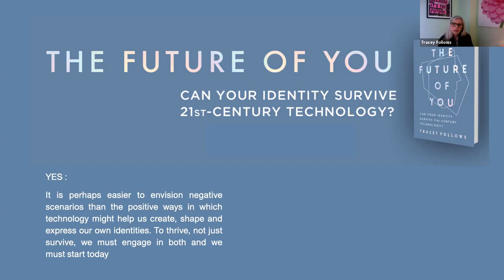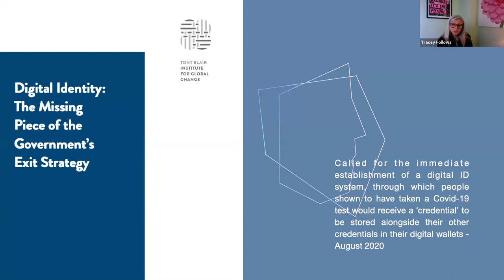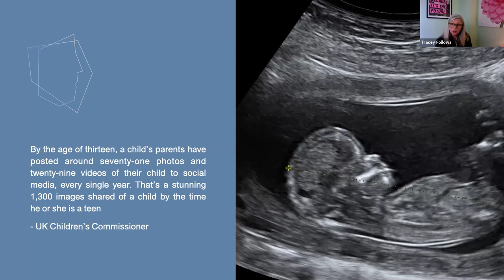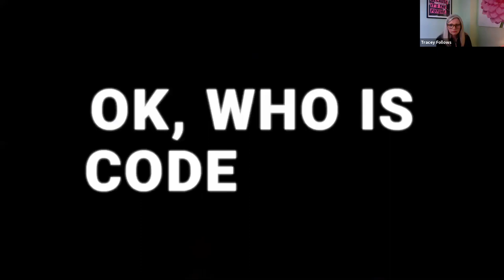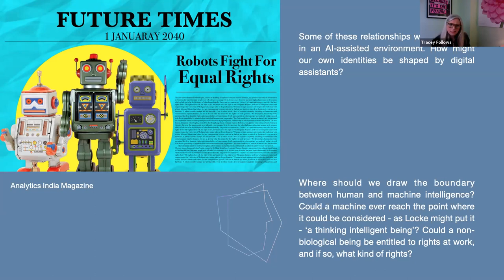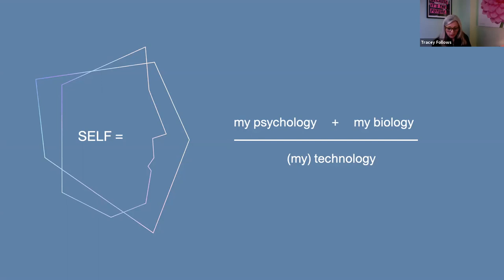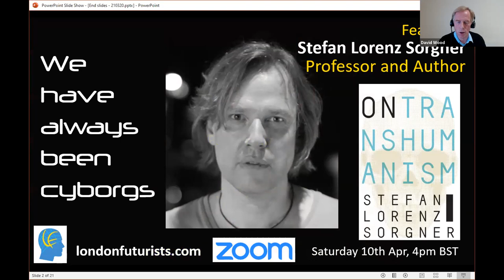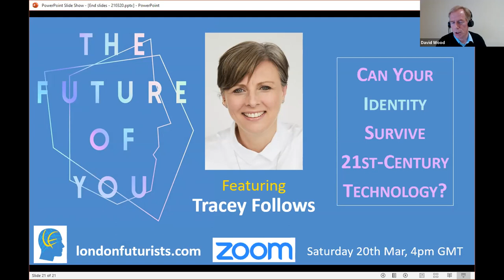The Future of You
'Who am I?' is one of the most fundamental questions of all. But it is becoming increasingly difficult to answer as technology enables us to negotiate and create many different versions of ourselves.

In this webinar, Tracey Follows joined London Futurists to explore how our personal identity, freedoms, and potential will be transformed over the coming decades.

In our digital, data-driven world, Facebook gets a say in verifying who we are, science can alter our biology, and advances in AI are revolutionizing not only how we interact online but with the physical world around us. Understanding and defining ourselves is becoming confusing.

From health passports, bio-hacking, and relationships with machines, to mind clones, digital voting, and virtual legacies beyond the grave, we need to understand these vital issues today so that we might design the future of our identity tomorrow.

Drawing on themes from her new book "The Future of You", Tracey offered suggestions for how we can preserve our autonomy whilst embracing this new era of transformation. Digital technology is causing us to think differently about who we are and who we could become, but with the right knowledge we can turn this incredible capacity to our advantage.

The event was introduced and moderated by David Wood, Chair of London Futurists.

For more information about the book "The Future of You",